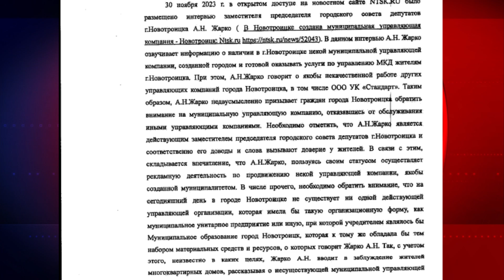15122023 На депутата горсовета Новотроицка Артёма Жарко пожаловались в прокуратуру